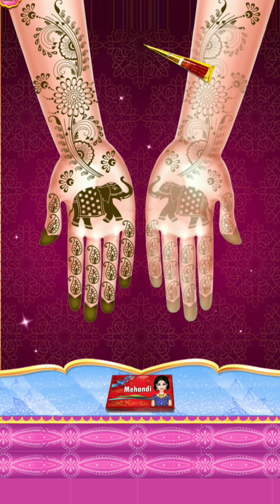Indian wedding makeup salon||Android gameplay||girl games|@StylishGamerr ||new game 2022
Hello friends in this video I show you the makup dressup game of indian girl

Indian wedding makeup salon
Android gameplay
makeup dressup game
indian idol of
indian wedding game
girl games
girl cool games
new game
new game 2022
stylish gamer
makeup
dress-up
salon
indian makeup game
indian dressup game

Are you a gamer girl? We bring new fashion Indian wedding rituals wedding ceremony dress up games and wedding makeup games for girls!Indian culture weddings are emerging concept world wide. They are known by its wedding favors, wedding venues, colors, rituals, wedding decorations, wedding ideas, destination wedding and customs. As a wedding centerpieces we have Indian Prom Girl, Indian Bride!

We, in India, Hire wedding planners to plan our weddings.

Indian teen girls like marriage decoration games with bride makeover, hand and leg mehndi, photoshoot, makeup, spa and dressup for bridal and groom.

Let’s get started with shopping precious things for bride and groom. We start from Indian saree, lengha, ritual costume, bridal suit, wedding dresses for girls and all Indian outfits for brides and grooms. You, as a wedding planner, have to purchase required makeup kit, cosmetics, makeup brushes, lipstick, makeup set and more! Hire Indian fashion stylist to prepare Indian princess doll girl with new fashion trends to look like bridal Gopi. Princess dress up games also contains country theme makeover, shopping for the big day!

Indian girl and cute boy found each other on vivah matrimony. They selected each other as jeevansathi. After that wedding preparation and todos listing been started. Fun doll games for girl contains all those excitement of wedding that has cute Indian girls makeover, bridal makeup, gown design, lehenga choli selection and many more!

Girls in shaadi wear Indian traditional dress outfits like sari, lehenga choli, marvari, gagra choli, designer wedding dresses, sharara kurtis and more. Explore cool games for girls and play Indian wedding planner games to come across all wedding customs in bridal dream wedding. Prepare bride and groom for winter wedding party with wedding hairstyles, low cost reception poshak and wedding shoes with the norms of wedding vows. Enjoy girls game and explore punjabi wedding traditions, bengali girl suits, royal north Indian wedding rites, braided haristyles, Indian love marriage, arranged marriage, Indian wedding fashion designer, couples dress up games,

- Charming lipsticks, blushes, eye shadows, eye lenses, with unique hairstyle and makeup with Glamorous makeup Artist skills
- Luxurious collection of Indian Designer Sarees